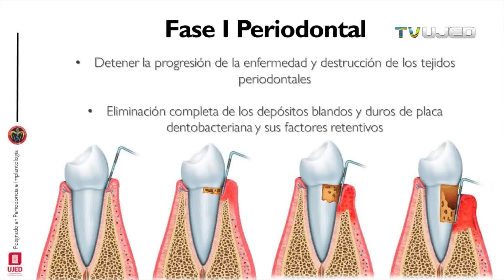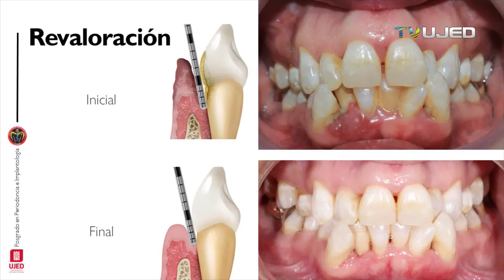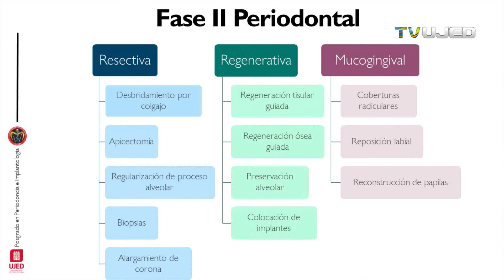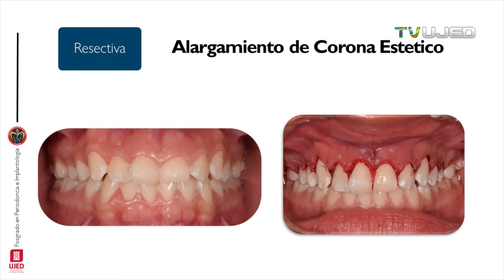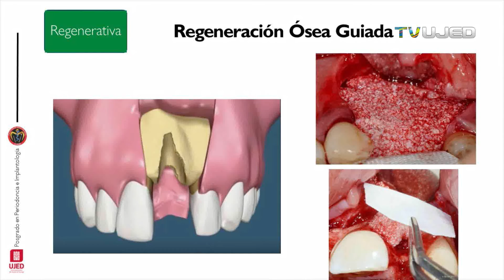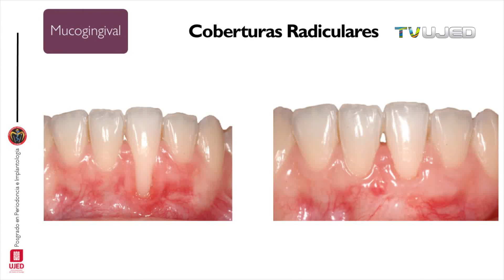CONOCE la Fase I & II del Tratamiento Periodontal: EXPLICADO!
🔹 Fase I y II del Tratamiento de la Enfermedad Periodontal | Guía Clínica Paso a Paso 🔹
Aprende sobre los tratamientos para la periodontitis y cómo impactan tu salud bucodental. Una cirujano dentista  especialista en Periodoncia explica la importancia de la ODONTOLOGIA para mantener tus ENCIAS sanas y tu salud oral. Descubre consejos esenciales sobre el cuidado dental.

En este video te explico detalladamente las fases I y II del tratamiento periodontal: desde el diagnóstico, raspado y alisado radicular hasta el control de la inflamación y reevaluación.

👉 Aprende cómo detener el avance de la periodontitis
👉 Conoce los protocolos clínicos más actuales
👉 Ideal para estudiantes de odontología, profesionales y pacientes interesados

⏱️ Timestamps / Capítulos:
00:00 - Introducción: Fase I & II del Tratamiento Periodontal
00:46 - Fase I: Tratamiento Periodontal (no quirúrgico)
01:57 - Reevaluación y control de placa
02:39 - Procedimientos de Fase I de la enfermedad periodontal
02:50 - Profilaxis, limpieza dental y/o detartraje
03:26 - Raspado y alisado radicular
05:07 - Revaloración dufante fase I
07:10 - Fase II: Tratamiento quirúrgico (opcional según el caso)
07:37 - Fase resectiva
08:38 - Fase regenerativa
09:34 - Fase mucogingival
10:03 - Ejemplo de fase resectiva, alargamiento corona estético
11:41 - Regeneración ósea guiada como fase regenerativa
13:03 - Coberturas radiculares
17:00 - Recomendaciones finales

*Compártelo* con personas interesadas en los tratamientos de enfermedades perioidontales
*Comenta* ¿Te quedó alguna duda? Déjala en los comentarios. ¡Te responderé!